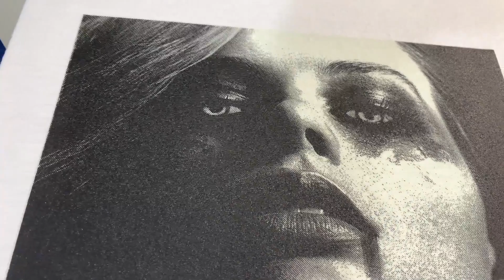☝😎 COMO ESTAMPAR plastisol FOTOLUMINISCENTE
En este tutorial te mostramos como se logra el efecto fotoluminiscente con plastisol a 2 colores.